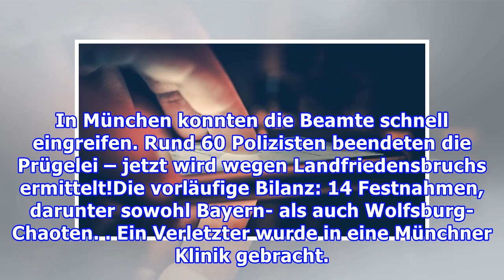Neues Brutalo-Video aufgetaucht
Die Massenschlägerei vor dem Bundesliga-Spiel zwischen dem FC Bayern und dem VfL Wolfsburg. Jetzt ist ein neues Video der Prügel-Chaoten in den sozialen Netzwerken aufgetaucht. Die Aufnahmen zeigen das Zusammentreffen der Schläger aus der Vogelperspektive! Es wurde offenbar durch ein Fenster in der ...